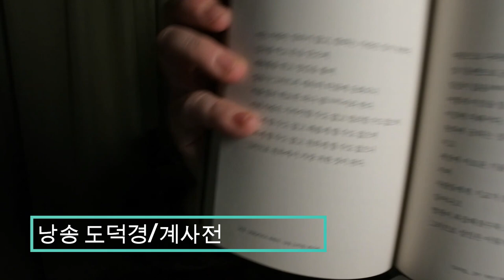책소개합니다📖(NO광고🔥내돈내산)